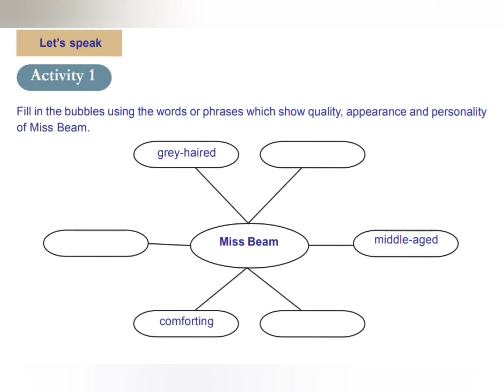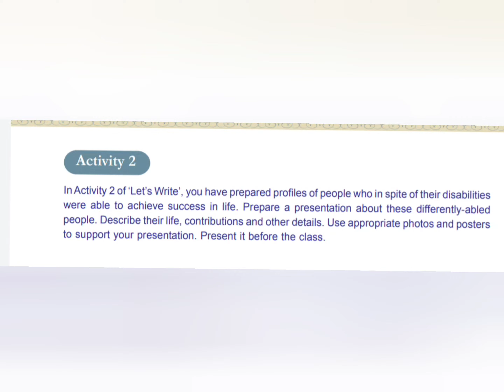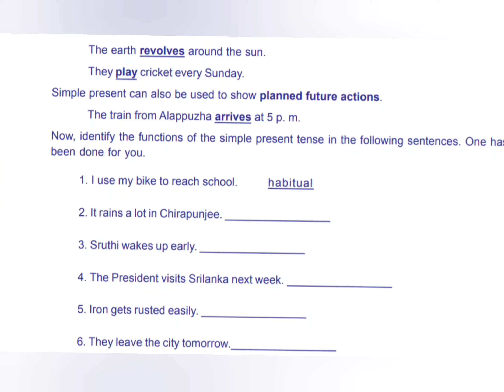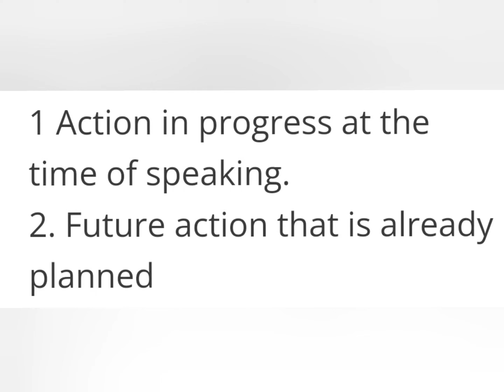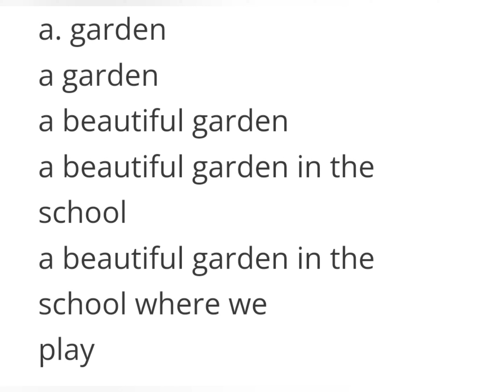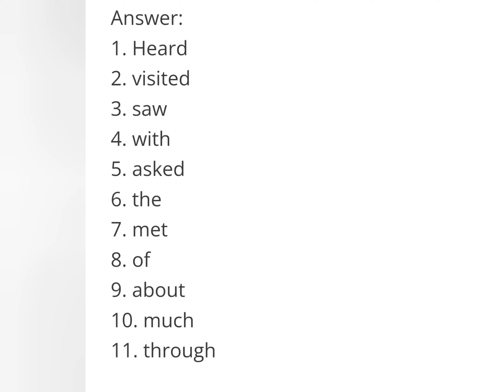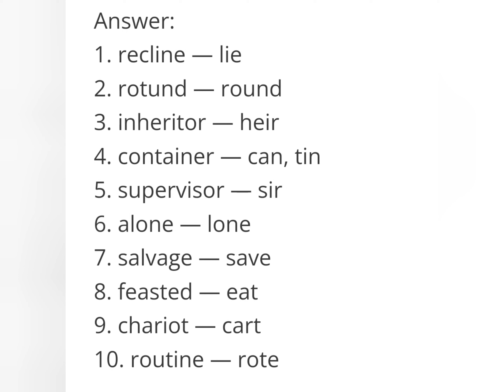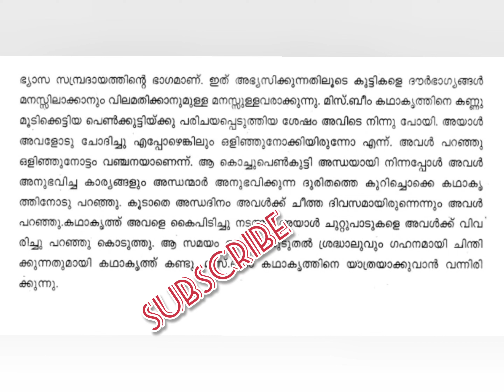8th STD/English/ The school for Sympathy/Activities/part-2/Kerala syllabus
8th class English The school for Sympathy Activities
8th std English The school for Sympathy full activities aamis fam, xylem learning, info mirror, class 8 english the school of sympathy activities, class 8 English the school of sympathy, class 8 english exam